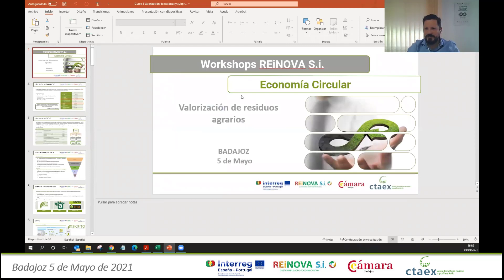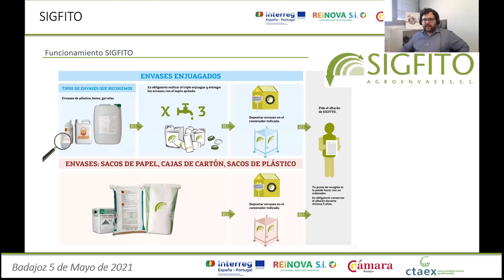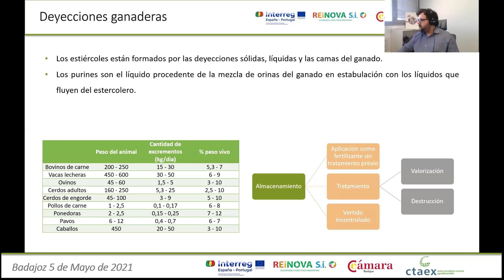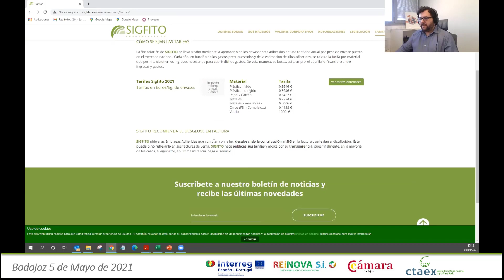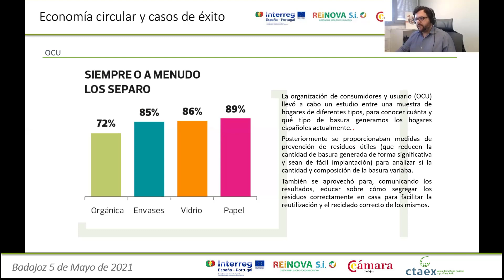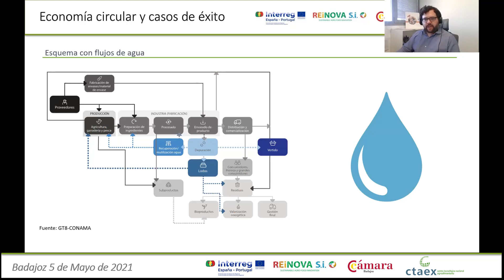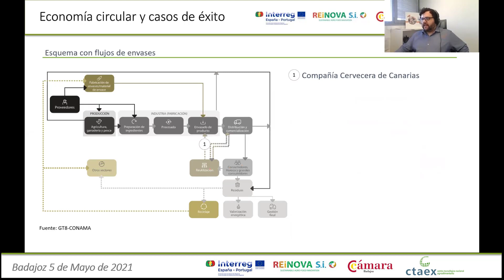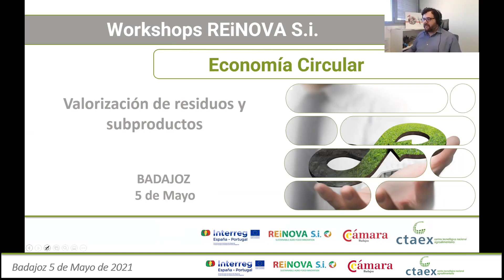Workshop 3- Valorización de residuos agrarios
REiNOVA_SI “Reindustrialización del sector agroalimentario: Sostenibilidad e Innovación" es un proyecto de cooperación transfronteriza entre Portugal y España que tiene como objetivo promover el uso de prácticas de economía circular en las microempresas y PYME del sector agroalimentario y de esta modo estimular la puesta en marcha de proyectos innovadores para adaptar los procesos productivos a los principios de la economía circular aportando un valor diferencial clave en el mercado global.

El proyecto REiNOVA_SI está cofinanciado por el Fondo Europeo de Desarrollo Regional (FEDER) a través del Programa INTERREG V-A España-Portugal (POCTEP) 2014–2020.